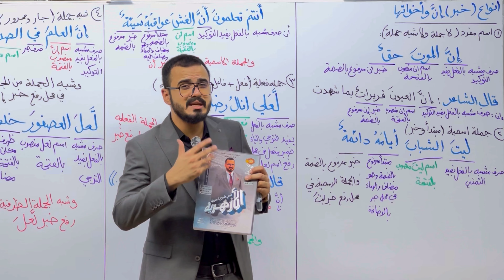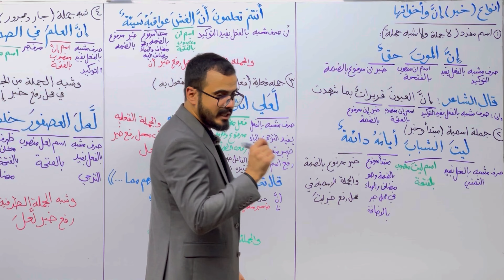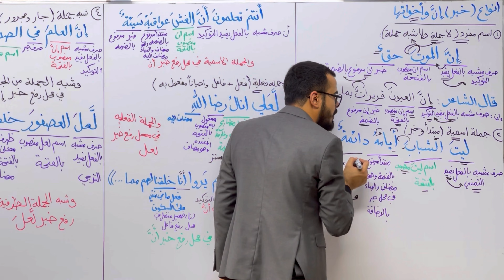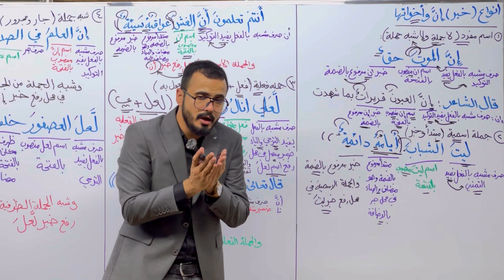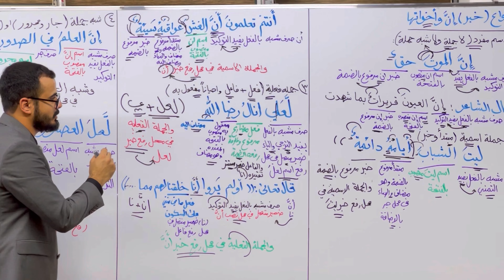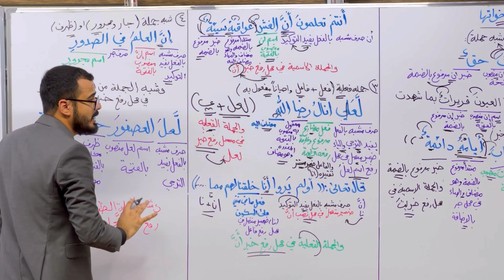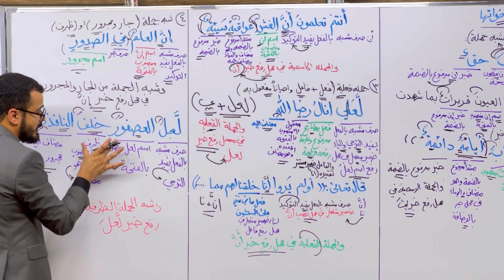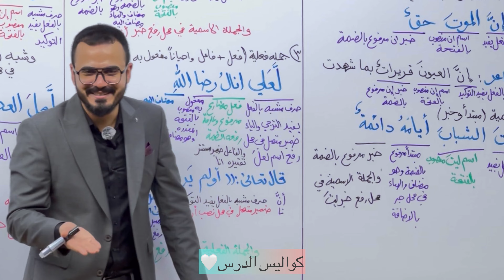الخامس الإعدادي/ إنّ واخواتها/ المحاضرة الثامنة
قناة الاستاذ علي جمعة  الرسمية